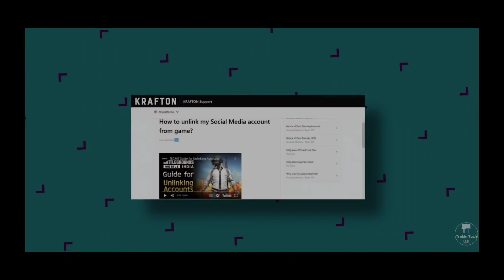GAME NEWS | KRAFTON OFFICIAL UPDATE ON BGMI | MALAYALAM | WARZONE MOBILE LASTEST UPDATE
Ignore This :

bgmi unban malayalam whatsapp status,
bgmi unban malayalam status,
bgmi unban malayalam news,
bgmi unban news today malayalam,
how to unban bgmi id 10 years ban malayalam,

bgmi unban,
bgmi unban tamil,
bgmi banned,
bgmi unban news tamil,
bgmi unban news malayalam
warzone mobile malayalam,
call of duty warzone mobile malayalam review,
warzone mobile gameplay malayalam,
call of duty warzone mobile release date malayalam,
warzone mobile download malayalam